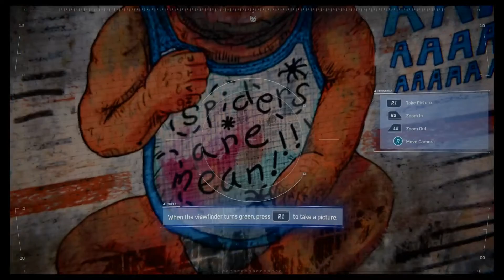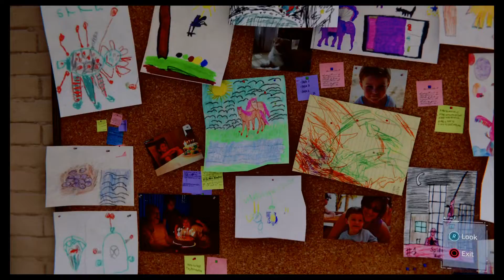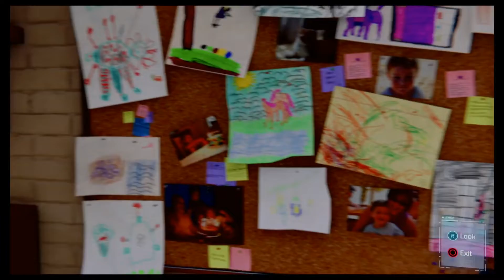Spider-Man (2018) (PS4 Pro) Gameplay Part 7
Spider-Man Gameplay CAT Woman/Aunt May